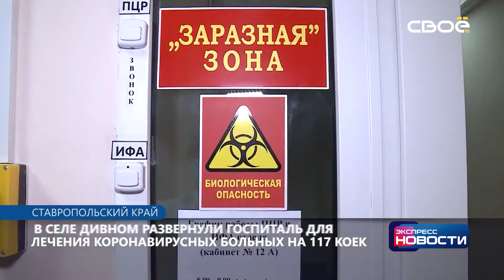Экспресс новости на Своём от 13 ноября 2020 г. 14:00